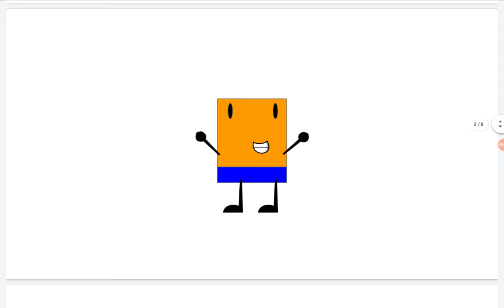Blue,Yellow,Orange,Purple,Pink,Red,Black,and White Square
Genders
Males:
Blue Square
Yellow Square
Orange Square
Red Square
Black square
White Square
Females:
Purple Square
Pink Square
More characters I created